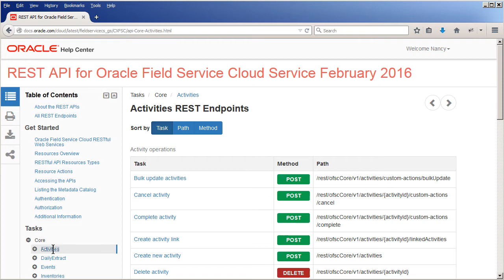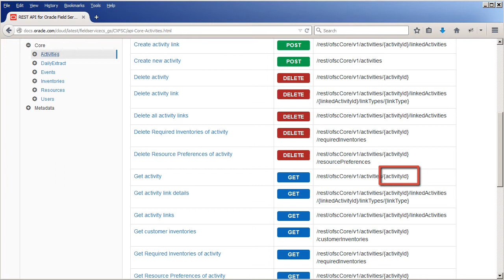Field Service | View REST Documentation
Learn how to access the Oracle Field Service REST API documentation to determine how to formulate your calls and use an endpoint.